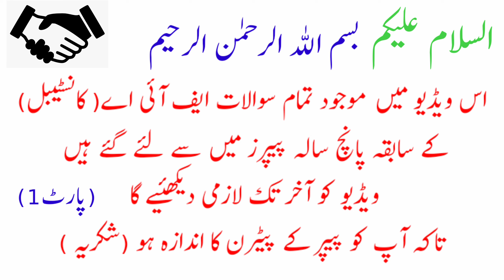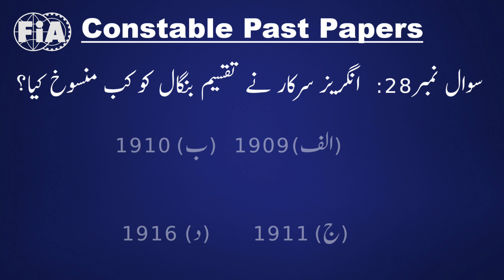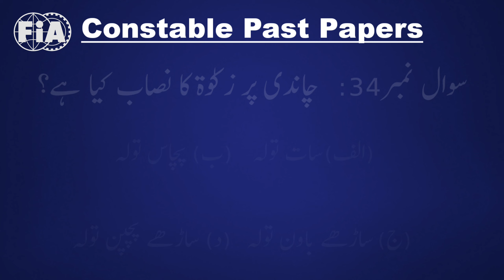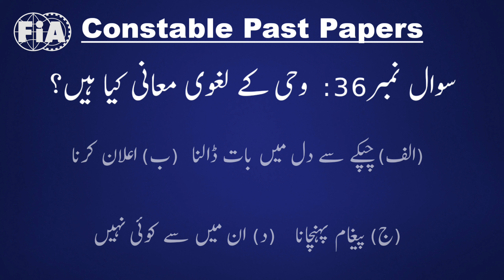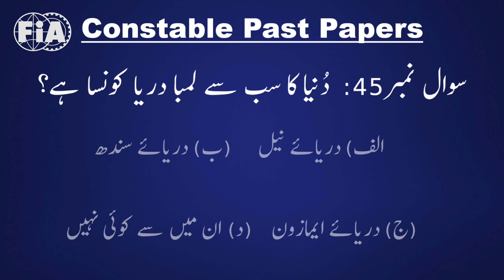Fia constable past papers complete solved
Fia past papers | fia constable past papers complete solved